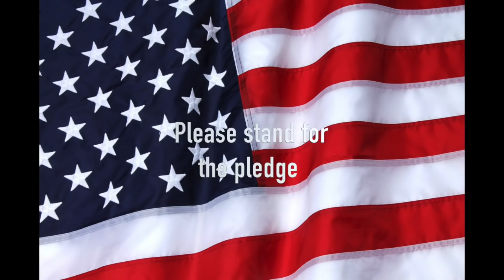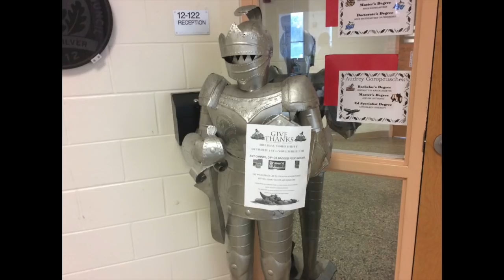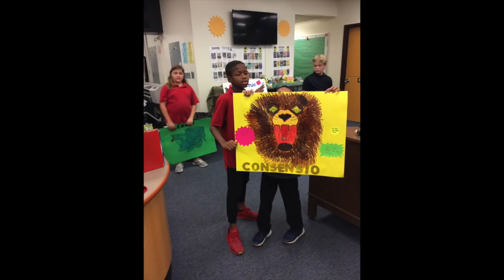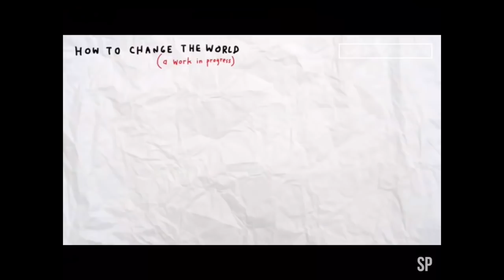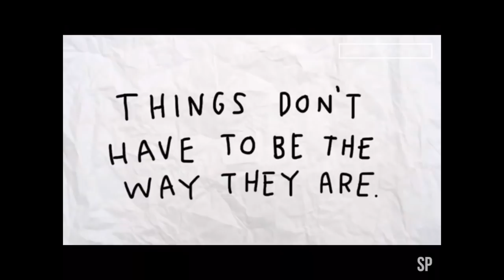Oct 12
Knight's News Oct 12